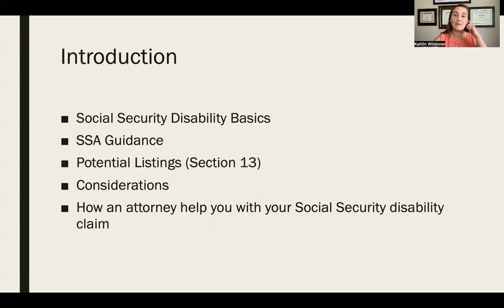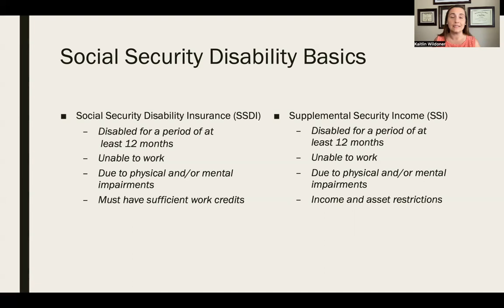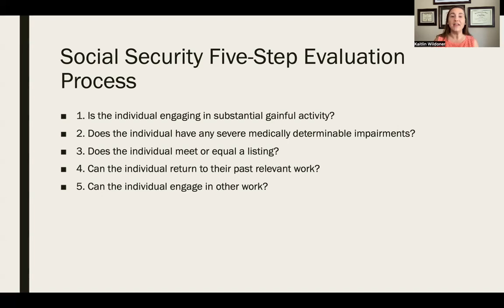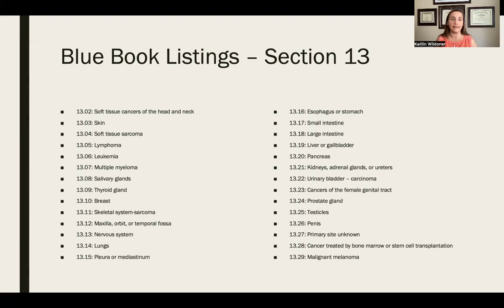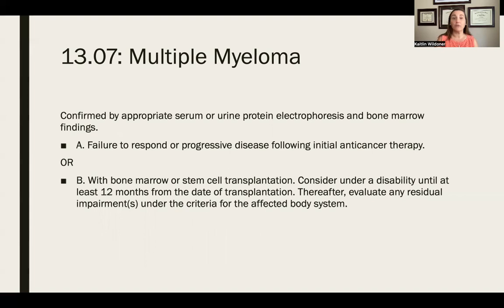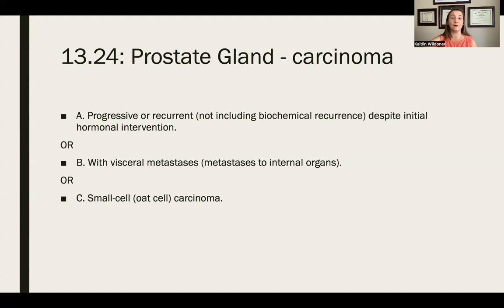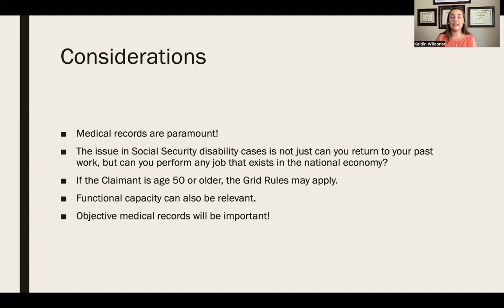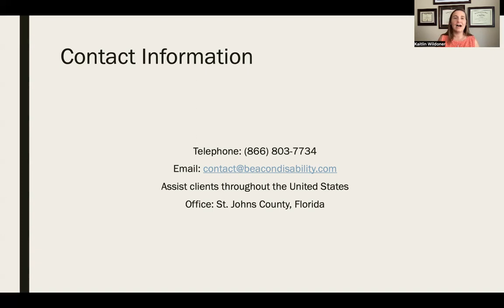Wednesday Webinar Series 2022 - Episode 16 - Social Security for Cancer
Applying for Social Security disability benefits is frustrating and difficult to understand. It can take months from your initial application until you are approved for SSDI or SSI benefits. During those months you are likely stressed and worried about your mortgage or rent payment, groceries, and medical care. Do you have questions about appealing your recent SSDI or SSI denial? If yes, then schedule a free confidential call with Beacon Disability, PLLC.

This video is the sixteenth video in our series of Wednesday Webinars. Wednesday Webinars are held live every other week and the recording is uploaded to YouTube the following Wednesday. If you are interested in attending the next webinar live, or for a list of the upcoming webinar dates and topics, click on this

This webinar discusses Social Security Disability Claims for individuals diagnosed with various types of cancer.

This video does not constitute legal advice as we are not apprised of your personal situation and what facts may or may not apply. For a free consultation and legal advice, please contact Beacon Disability, PLLC.

Kaitlin Wildoner and Beacon Disability, PLLC are here for all your Social Security disability questions and handle Social Security cases from the initial application through the Appeals Council stage. We are dedicated to helping clients fight for their disability benefits.